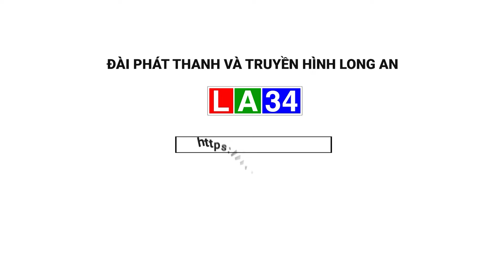Phó Chủ tịch HĐND tỉnh khảo sát nắm tình hình nuôi tôm thẻ chân trắng tại huyện Mộc Hóa | LONG AN TV